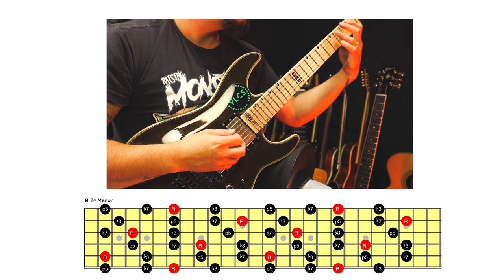Dicas!!!! Tríades e Tétrades - Bm - Free Lessons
Backing Track